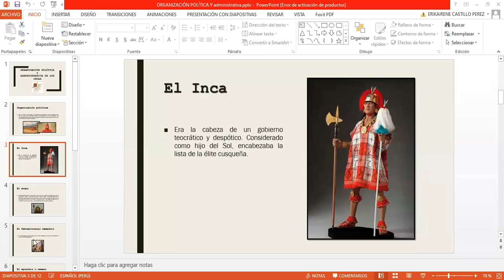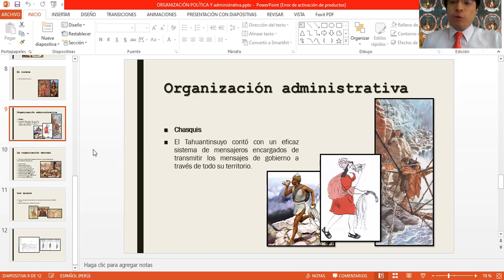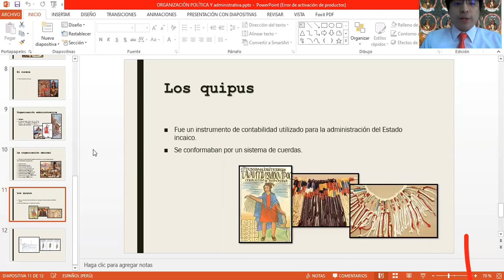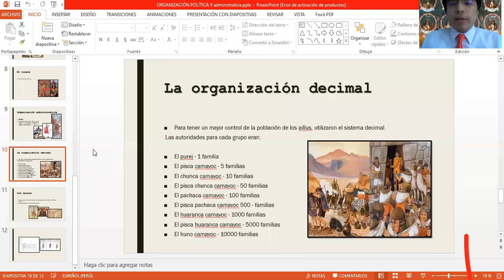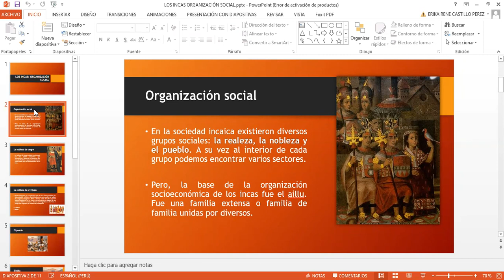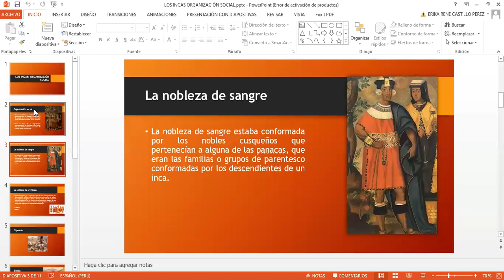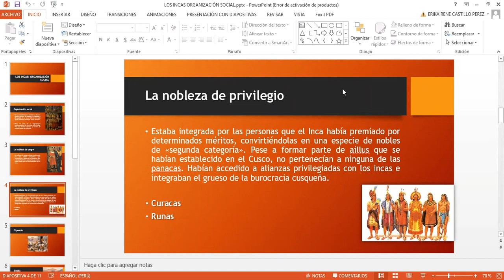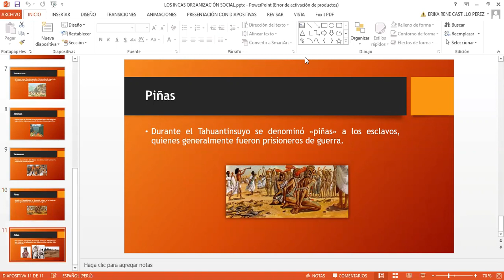Organización social incaica HP - 1ro